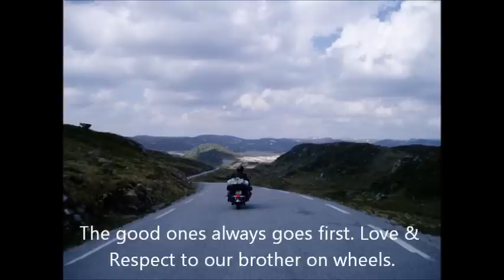Hvil i fred kjære broder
Søndag 9. Desember 2012 mistet Bulldogs MC Grenland en klippe i vårt brorskap.
 Tor-arild var en mann som var likt av alle som fikk æren av å bli kjent med han.
 På vegne av klubben vil jeg takke for all omtanke til klubben og hans familie i denne tunge stunden.